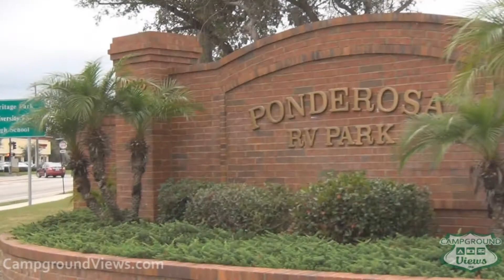CampgroundViews.com - Ponderosa RV Park Kissimmee Florida FL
takes user submitted videos combined with professional editing to provide tent and RV campers with a first person view of a campground or RV park. Ponderosa RV Park in Kissimmee Florida is a full service RV resort offering 200 RV sites available with both concrete patios and grass. Music Licensed From MusicBakery.com